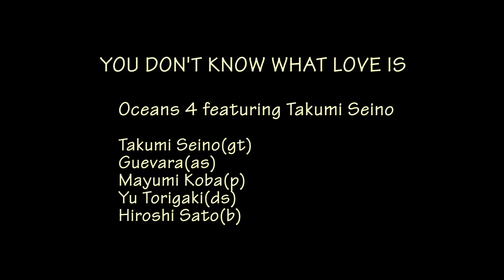Oceans 4 + T. Seino You don't know what love is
live at Bar Matchbox in Tottori-city on Dec 14.2014

Takumi Seino(gt)
Guevara(as)
Mayumi Koba(p)
Yu Torigaki(ds)
Hiroshi Sato(b)